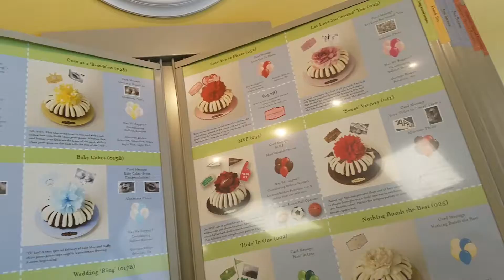Nothing Bundt Cakes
Short Video Promo